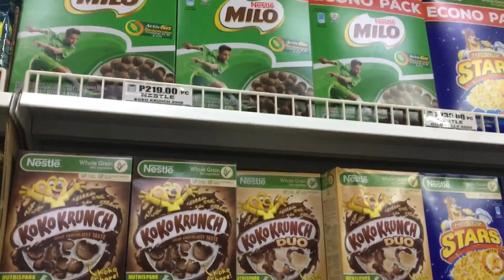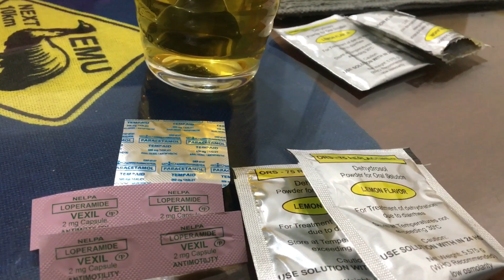JJTv Ep 195:”Fevah”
Lagnat at diarrhea 😢😢😢

Ingat sa lahat!

Salamat, Ama!